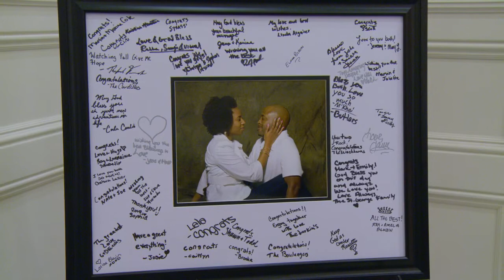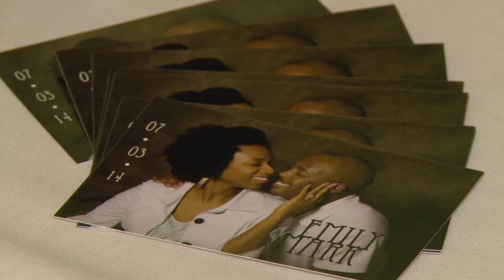Emily & Mark Wedding Highlights